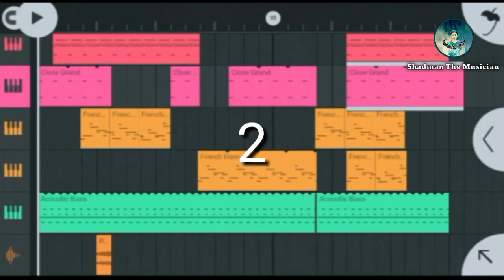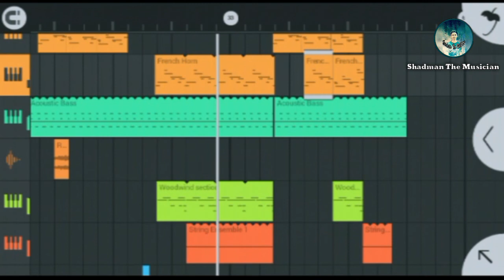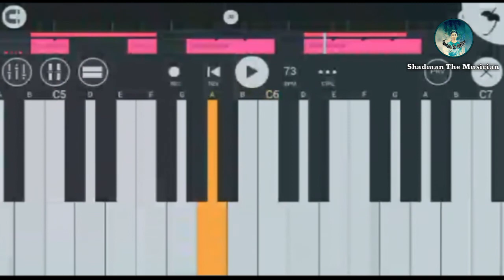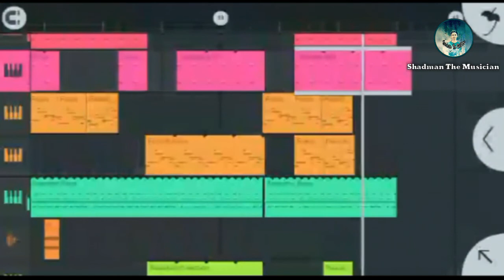Pubg Mobile | Theme Song Music full remix flm | STM | Soundtrack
Pubg Mobile Theme Song Music full remix STM No Copyright music free to use but Please provide a link to this video in the description so that your channel can develop Shadman The Musician